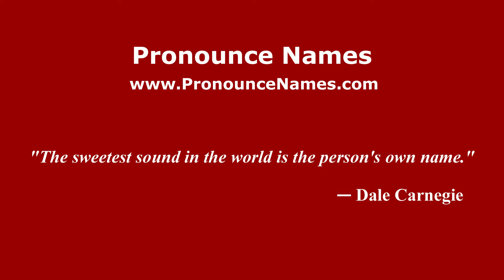How to pronounce Great Houghton (English/UK) - PronounceNames.com